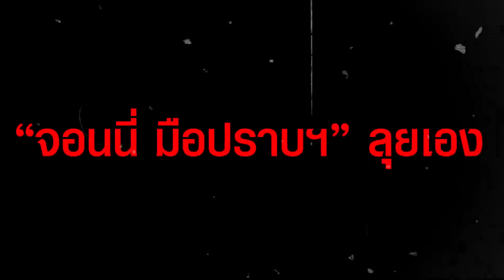“จอนนี่ มือปราบฯ” ติดตามคดี ตำรวจขืนใจ นร.หญิง ม.5 เจอแจ้ง 2 ข้อหาหนัก | TOPUPDATE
“จอนนี่ มือปราบฯ” ลุยเอง ติดตามคดีตำรวจอนาจาร นักเรียน ม.5 ผบ.ตร.ฟันไม่เลี้ยง แจ้ง 2 ข้อหาหนัก